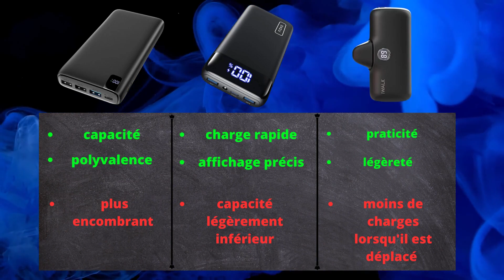TOP 3 BATTERIE EXTERNE 2023 : MEILLEURS-QUALITE-PRIX !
Plongez dans les détails du top 3 des batteries externes dans cette vidéo. Je vais vous guider à travers toutes leurs caractéristiques pour vous aider à choisir celle qui convient le mieux à vos besoins ! À la fin, nous réaliserons un comparatif pour déterminer quelle batterie externe est la plus adaptée à vos exigences. Restez avec nous jusqu'à la fin pour la conclusion !

🔥Si vous souhaitez en savoir plus sur ces batteries externes, voici les liens :
ADDTOP à -50%

Au programme :
00:00 Introduction et présentation du top 3 des batteries externes
00:30 Caractéristiques et performances de la batterie externe ADDTOP
01:15 Caractéristiques et avantages de la batterie externe INIU
02:00 Caractéristiques et praticité de la batterie externe iWALK
02:45 Comparatif des trois batteries externes et détermination de celle qui répond à vos besoins
03:30 Conclusion

TRANSPARENCE :

Des portions de séquences vidéo trouvées dans cette vidéo ne sont pas du contenu original produit par Technoclic donc certaines séquences ont été récoltées depuis différentes sources.
La chaîne Youtube Technoclic participe au programme Amazon EU partenaires, programme conçu pour permettre à des sites internet de percevoir une rémunération en proposant des liens vers les produits d’[Amazon.fr] Pour vous ce n’ai pas plus cher mais cela permet de supporter la chaîne youtube ;)